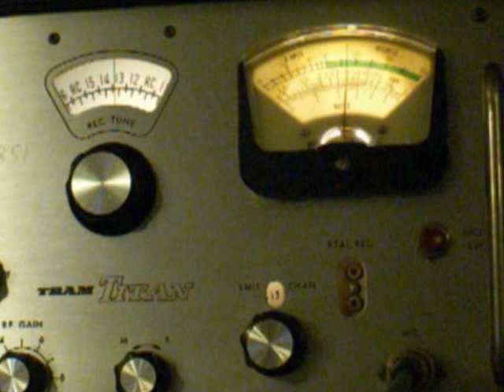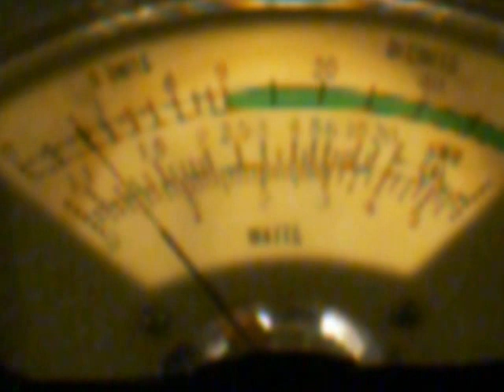Classic Radio Round-Up 26dec12b